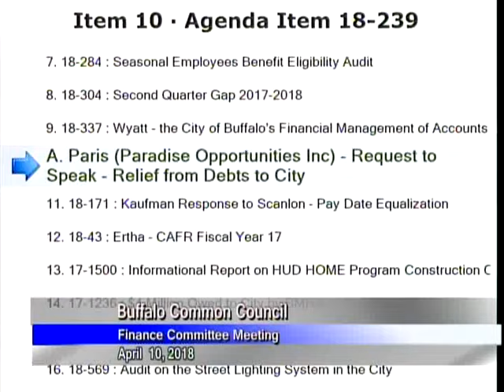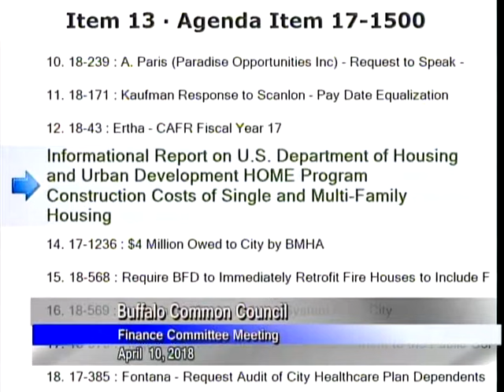Comptroller's Corner at the Common Council - Costly home rehab program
Comptroller's Corner host Pat Curry speaks at the Buffalo Common Council's Finance committee about the home rehab program that cost taxpayers $5 million, but only fixed up 11 houses.